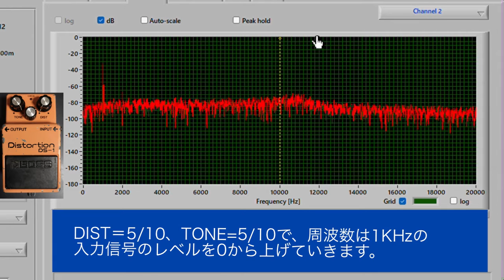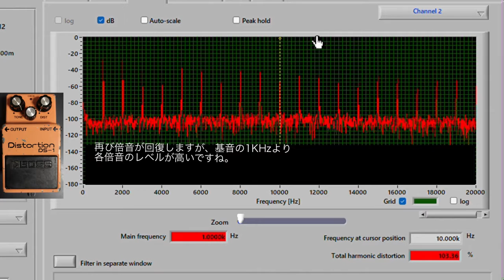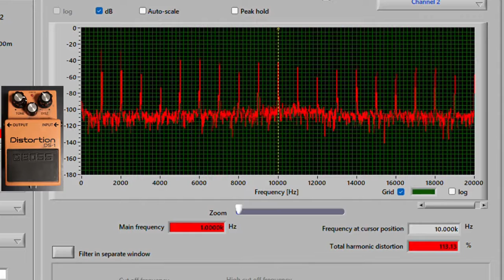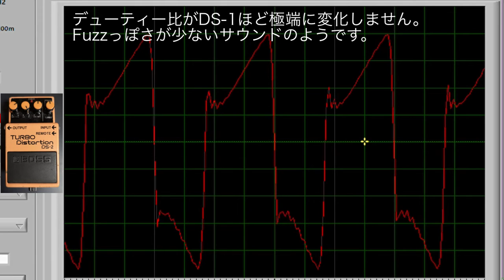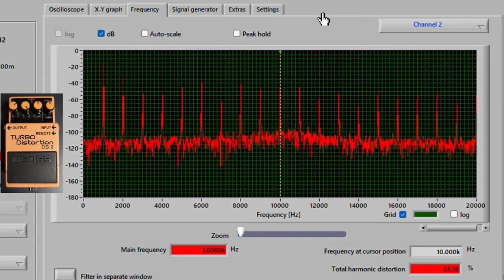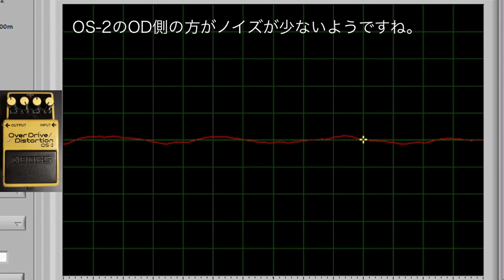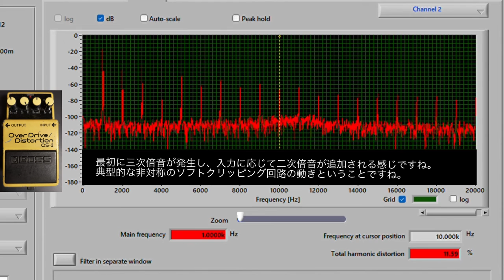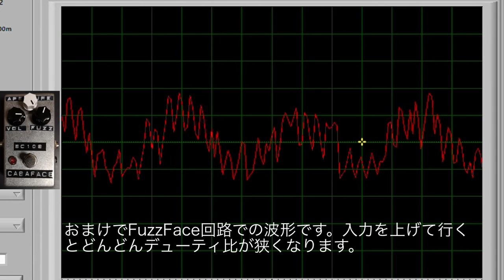BOSS DS-1 Japan 、DS-1 Taiwan、DS-2、OS-2、CabaFace（FF回路）をオシロスコープソフトで比較してみた（No Sund）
デルリンさんにお借りした、日本製 DS-1 と、台湾製DS-1、そして、BOSSの歪みペダルでハードクリッピング回路を持つDS-2のMode-IとMode-II、OS-2のDS側とOD側、そして、BC108のFuzzFace回路で制作したCabaFaceの波形をオシロスコープで観察してみました。
入力は1KHzの正弦波となっております。
音はないのでつまらないかもしれませんがよろしくお願いいたします。